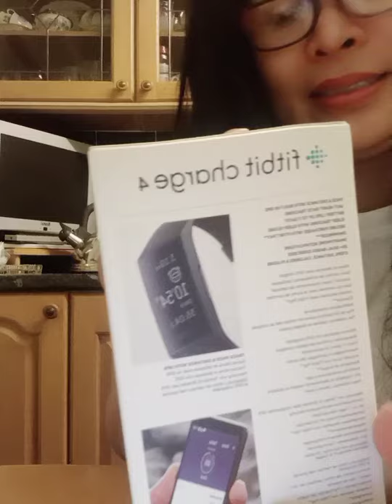Unboxing my fitbit watch charge4